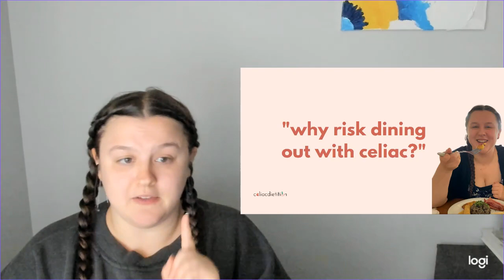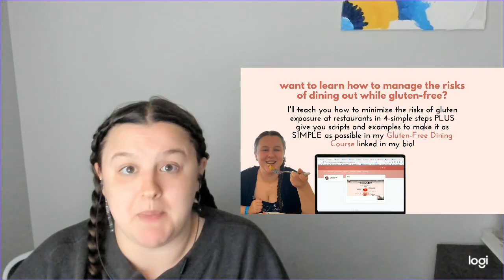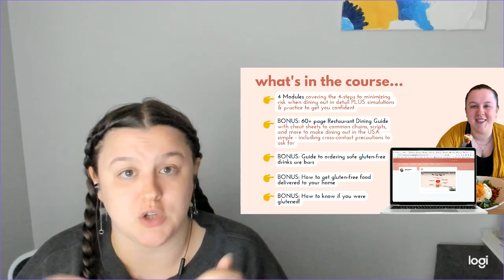Why Risk Dining Out with Celiac - A Celiac Dietitian Discusses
Why risk dining out with Celiac disease? As someone who's lived with Celiac for over 10 years, and as a Celiac Dietitian I understand the concerns. In this video, I discuss the reasons why some Celiacs, including myself, choose to dine out and the important factors to consider.

Timestamps:
00:00 - Intro: Why Risk Dining Out with Celiac Disease?
00:21 - Personal Decision and Respecting Choices
01:03 - Why I Didn't Think it Was Worth it...
02:35 - There is a Risk with Going to Restaurants as a Celiac
03:10 - The Choice to Dine Out DOESN'T Just Impact Physical Health
05:05 - The Other Side of it...
05:26 - Remember: There ARE Risks but That Doesn't Mean They Can't be Managed
06:22 - Resources and Guides for Safe Dining Out
07:09 - What the Gluten-Free Dining Course Includes
08:14 - Outro - What do you think? Is it worth it?